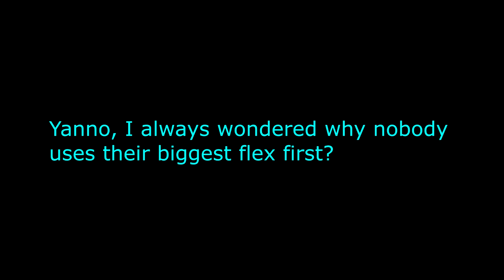The World Revulsing (Deltarune Remix)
Thanks to people like @Kashilko for inspiring me to keep making progressively mad content.

Thank you to my viewers who have great taste and provide just as much inspiration as my own brain.

Thank you to Toby Fox, who created the music, which I remixed as my alter ego, the producer Daymare.

Thank Alicia Lamburd for creating the original photo which I edited to be meaty.

Thanks to Gooseworx for creating such a lovable character, and thank me because I helped make this cursed image.